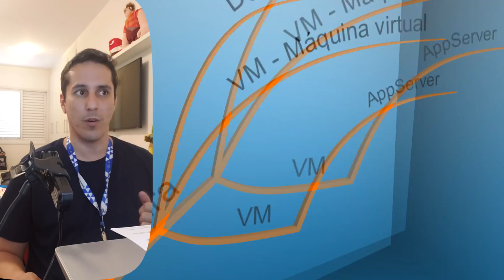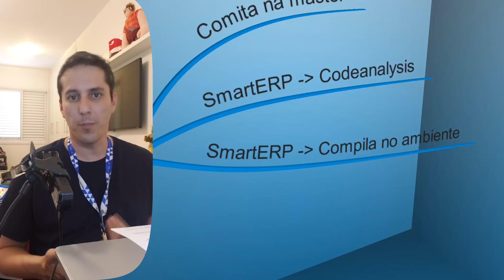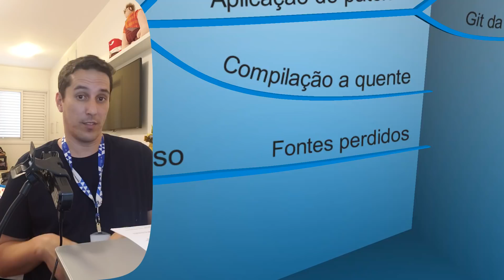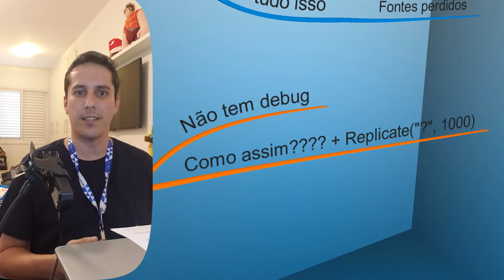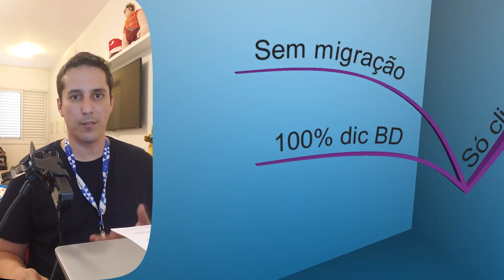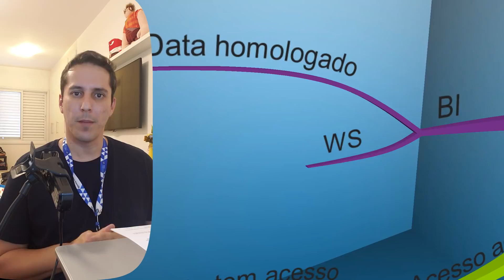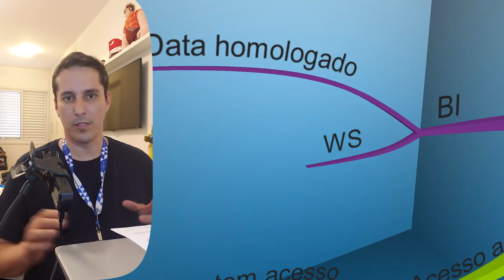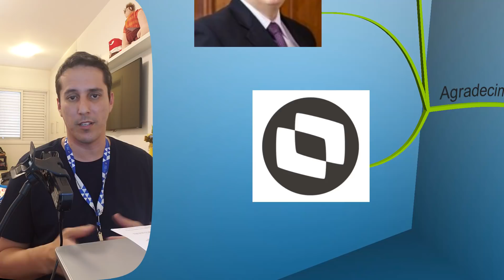SmartERP Protheus, será o fim das customizações?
O assunto de hoje é o SmartERP Protheus, que parece nome de um novo ERP mas é Protheus mesmo... essa novidade quentinha que a TOTVS lançou e que pode mudar bastante a forma que a gente lida com o Protheus.

Entre o que a gente vai falar vamos ter respostas pras perguntas:

Nunca mais vou poder fazer uma compilação no Protheus?
Vai ter um RPO específico apenas pra os fontes compilados?
A TOTVS vai ter acesso a todos os meus fontes?
Vou ser obrigado a usar o GIT?

Isso tudo aí é verdade e também não é, então fica aí que vou te explicar tudinho

A Userfunction consultoria é uma empresa de consultoria independente e não tem nenhum vínculo direto ou indireto com a TOTVS®, qualquer uma de suas franquias ou qualquer um de seus representantes."